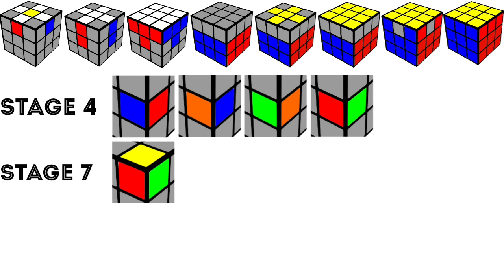一分鐘還原 魔方 扭計骰 3x3 8個步驟(廣東話)講解理論和步驟 Rubik's Cube Magic Cube 3x3 8 Steps Principle & Procedure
2x2結構：
8x角塊 Corner Pieces

i = Inverted or counter-clockwise (逆時針)

Procedure:
1. Solve the White Corners
2. Solve the Yellow Face
3. Position the Yellow Corners Correctly

魔方 扭計骰 2x2 3個步驟 理論和步驟
還原2x2扭計骰詳細版

3x3結構：
8x角塊 Corner Pieces
6x中心塊 Center Pieces
12x邊塊 Edge Pieces

魔方 扭計骰 3x3 結構和術語
魔方 扭計骰 3x3 8個步驟 理論和步驟

謝謝！